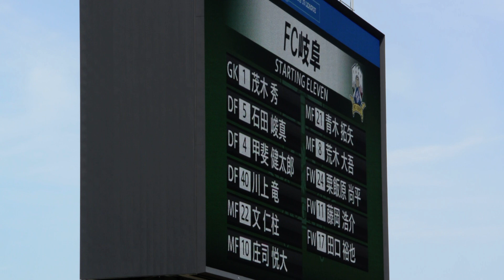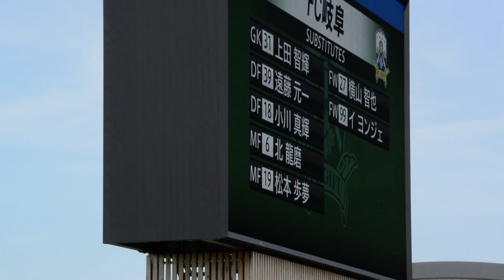24.04.28 FC岐阜 試合前•選手紹介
金沢-岐阜、岐阜の選手紹介となります。
撮影準備をしていた所に始まってしまったので慌てて撮ったのでブレブレにブレていますが、肝心なところは撮れたと思います。